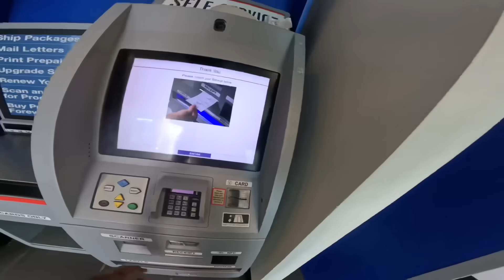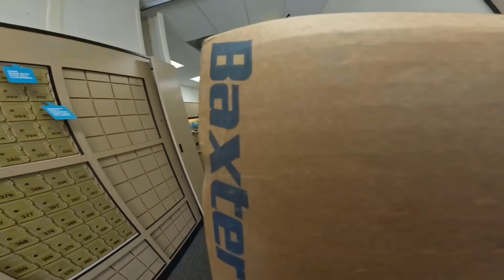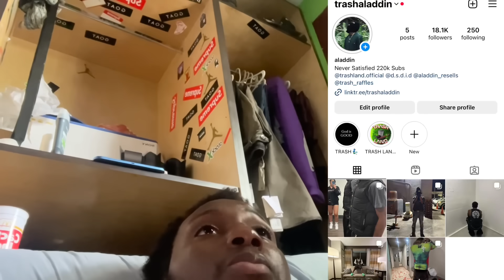HE TRIED TO SELL ME FAKE OFFWHITE DUNKS (THOUGHT I WAS WRONG)